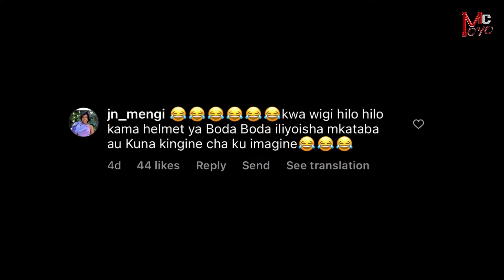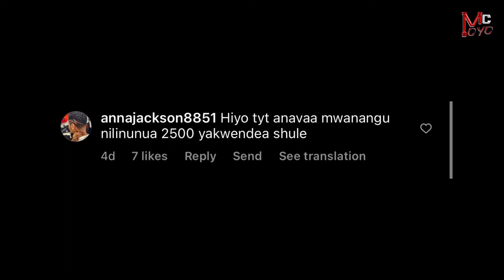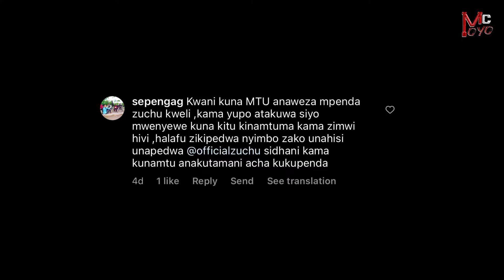ZUCHU ACHEZEA MICHAMBO KUTOKA KWA MASHABIKI BAADA YA KUPOST PICHA HII